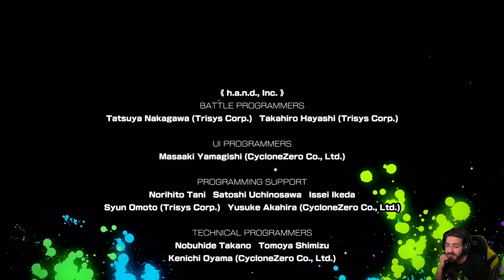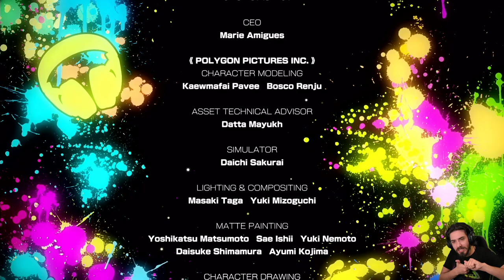NEO: The World Ends With You #50- Shibuyapalooza